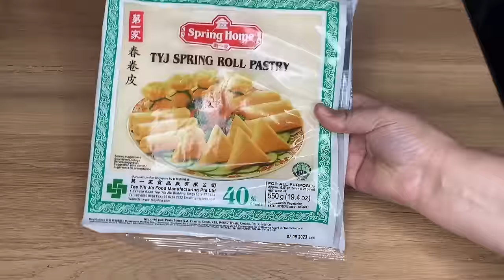🌸سيكار السبانخ و الجبن مع جميع النصائح و الاسرار باشما اتفرگعو ليك ف المقلة او الفران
في هذا الفيديو اقدم لكم حسوة السبانخ و الجبنة، مع جميع الاسرار و النصائح باشما اتفركعو و اخرج ليكم الفرماج من الورقة 😋